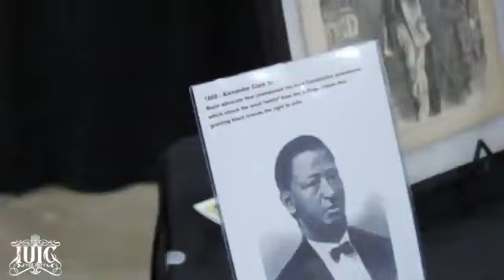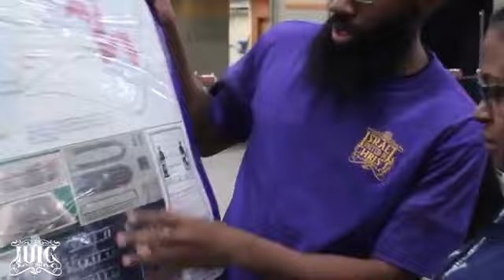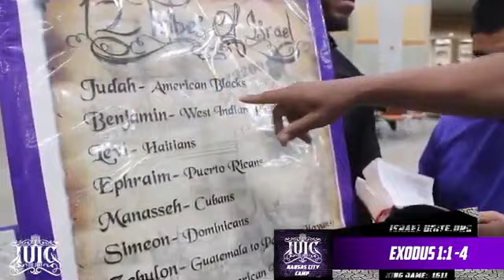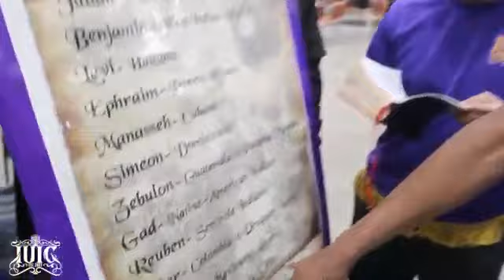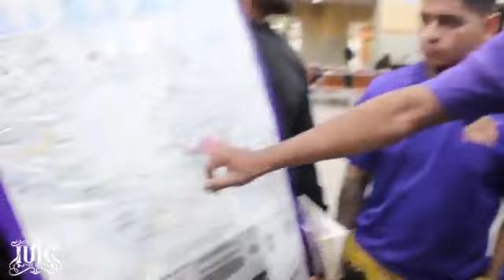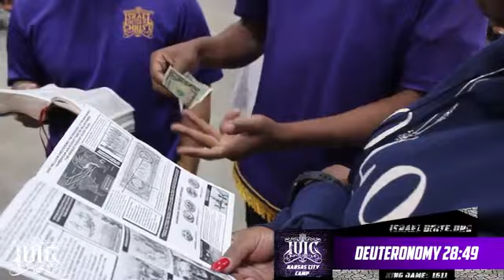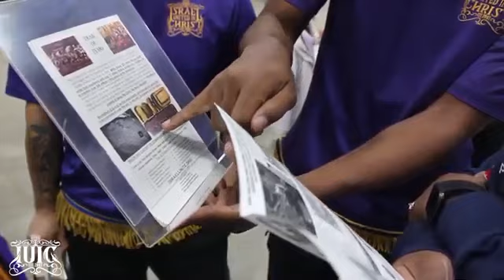Iuic Iowa Presents Black History In The Bible The Israelites I'll Make Me a World Event